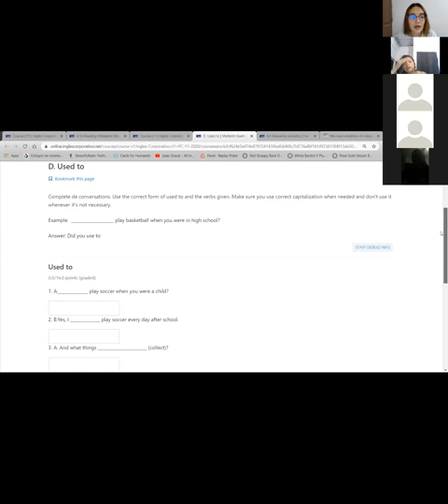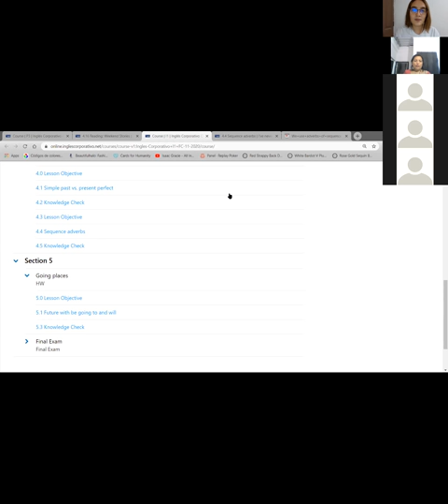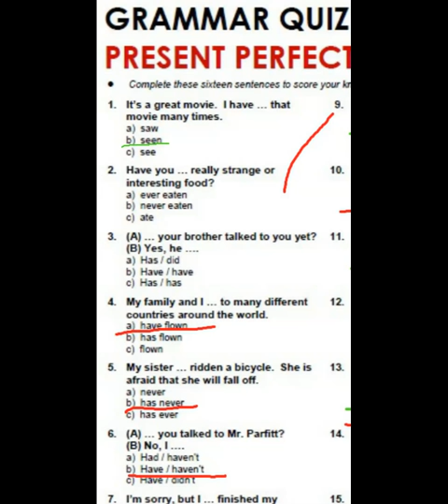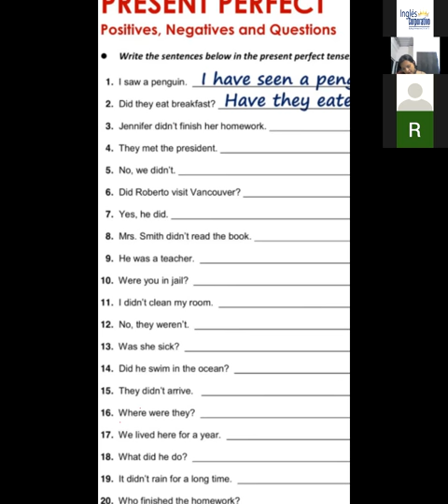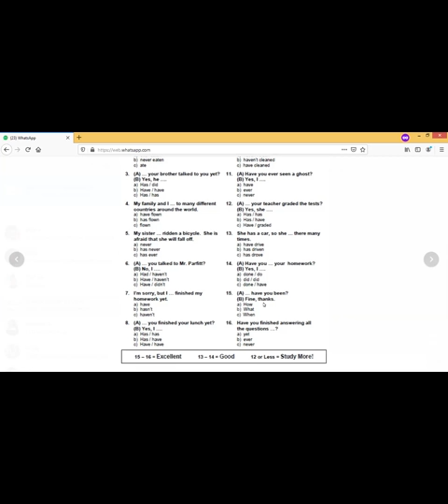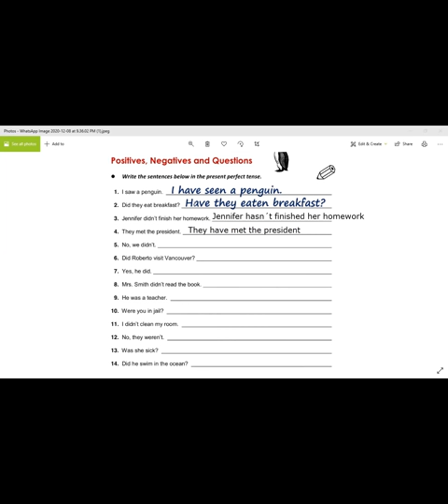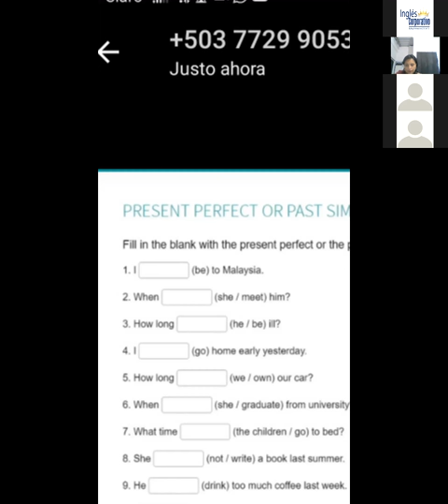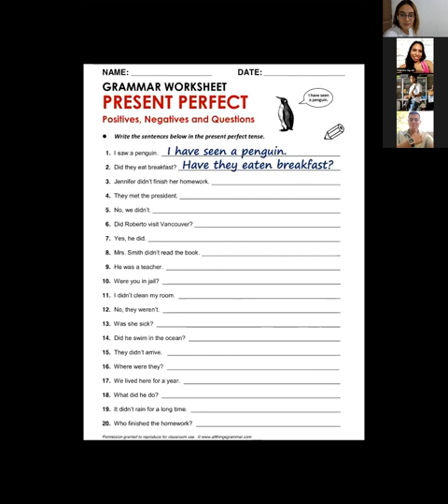More about Present Perfect - I1-02-9-10-PM-11-20-2